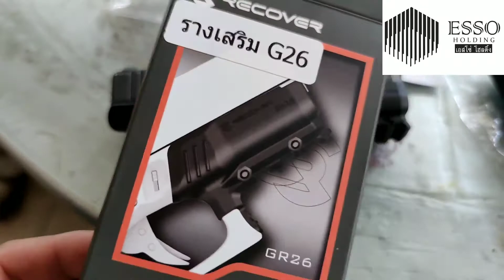glock รางติดอุปกรณ์เสริม